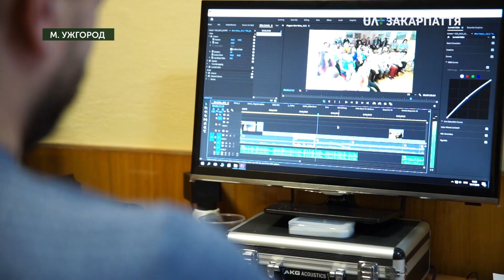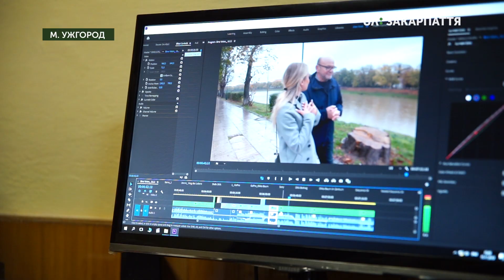В Україні відзначають День працівників радіо, телебачення та зв`язку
Сьогодні в Україні відзначають День працівників радіо, телебачення та зв`язку. На закарпатській філії суспільного мовника працює близько 120 людей. Про свій робочий день нашій знімальній групі розповіли ведуча новин, режисери, журналісти та головний продюсер філії.